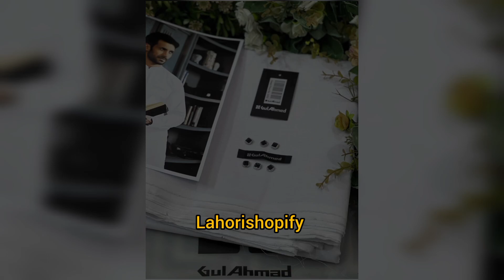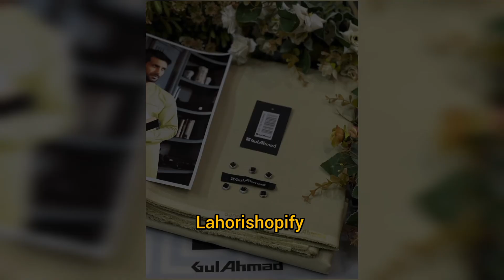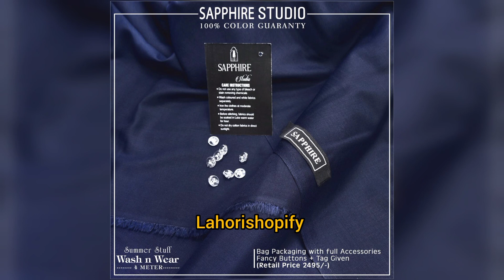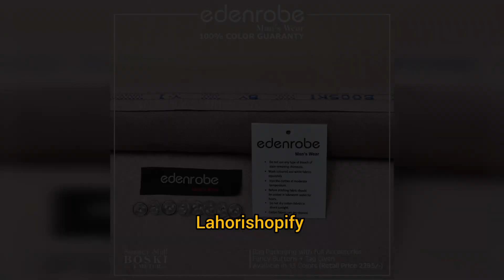MEN EID COLLECTION 2023|MEN SHALWAR QAMEEZ 2023